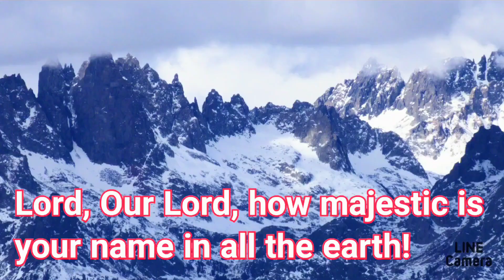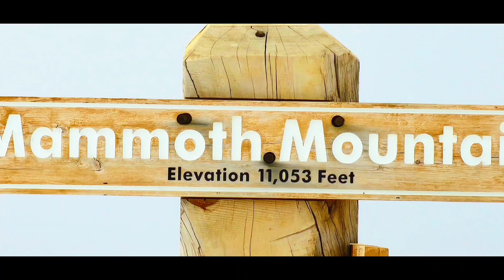Mammoth Mountain Scenic Loop. 11/23/2023